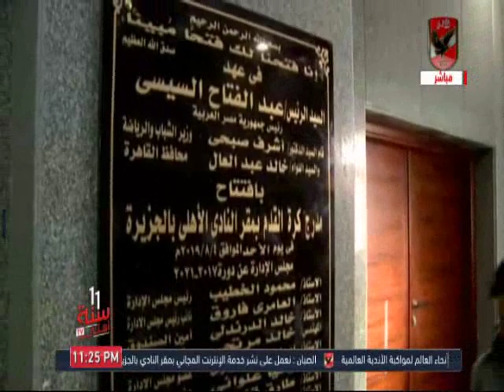وائل جمعة : تطوير غرف ملابس الفريق نقله كبيرة و "ليت الشباب يعود يوماٌ"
التردد: 12341 أفقي.
القمر: نايل سات.
معامل الخطأ: 5/6.
معدل الترميز: 27500